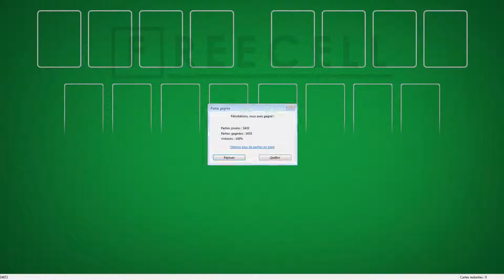Solution to freecell game #24872 in HD